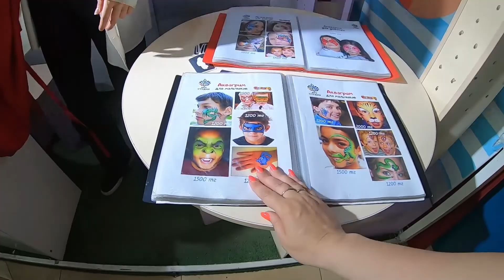Астана второй день......играем в VR ...для детей рай......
огромный торговый центр Силк вей Астана.